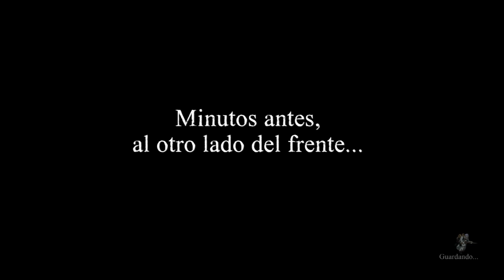valiants hearts cap 2 dx*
El negro y el mister neuronas se hacen panitas